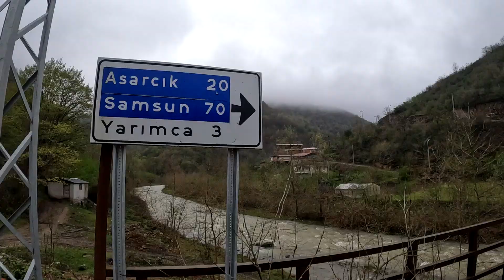Güzel Köyümden Muhteşem Manzaralar || Karadeniz Samsun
Merhaba Arkadaşlar video görselde Güzel Köyümden Muhteşem Manzaralar || Karadeniz Samsun konusunu işledik Videoda Irmak, Ağaç ve Doğa manzaralarını paylaştım.